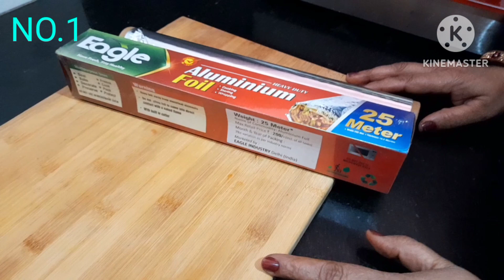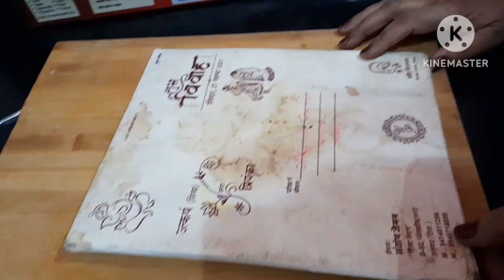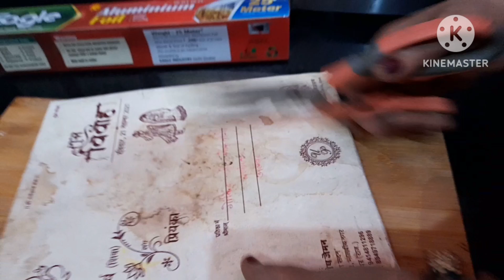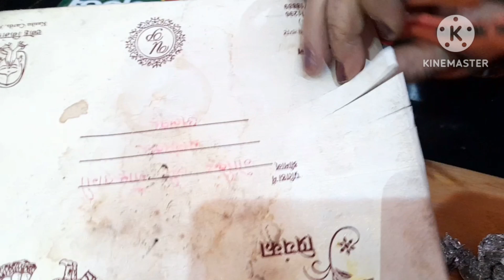किचन में रखी एल्युमिनियम फॉयल का पूरे घर-भर में इस तरह से करें उपयोग Foil paper uses in home